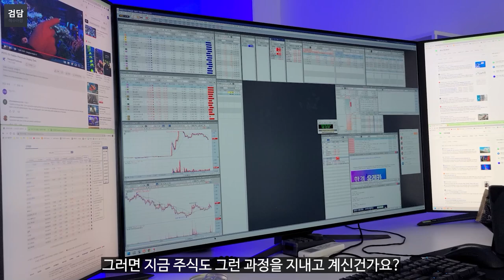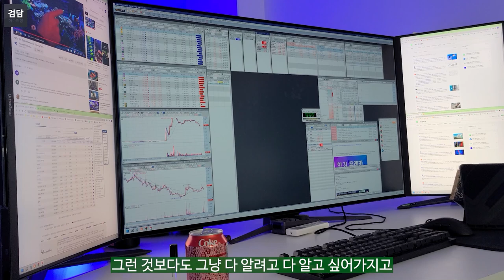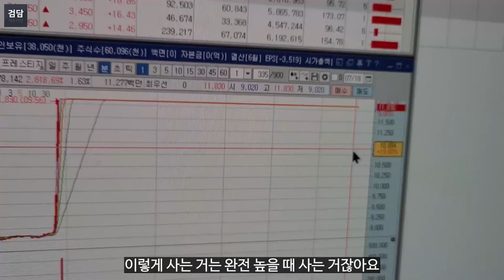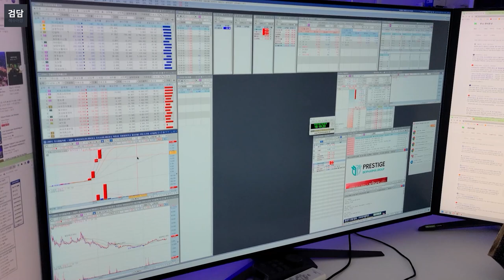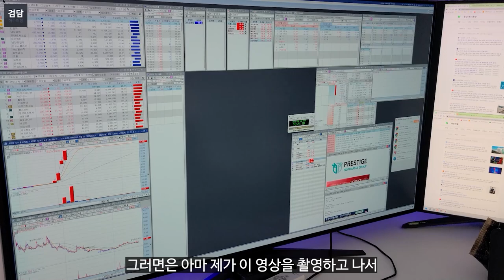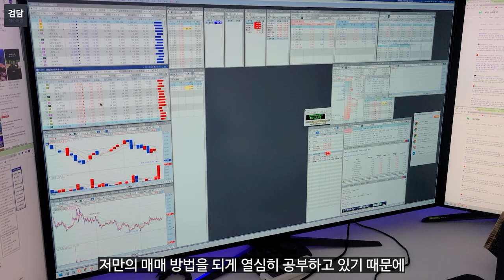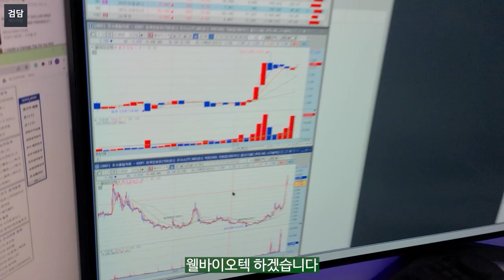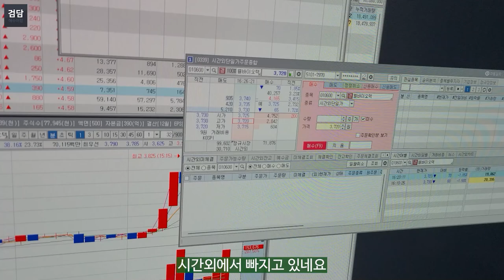하고 싶은거 다 하는 리퍼 양갱님 2탄